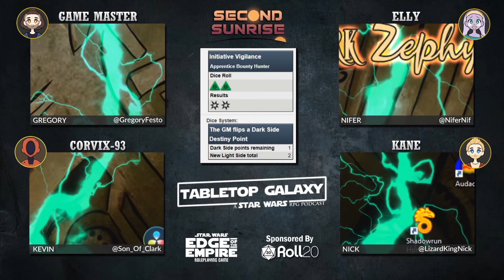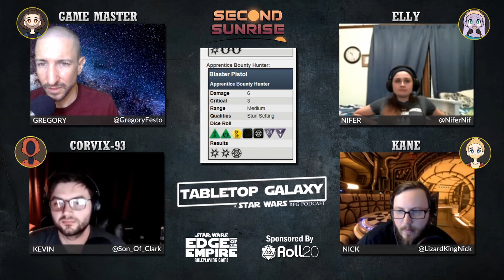Edge of the Empire | Second Sunrise 10 | Cool Guy Jacket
TabletopGalaxy is a Star Wars Roleplaying actual play podcast project.  This campaign uses the Edge of the Empire sourcebooks and follows the crew of the Second Sunrise--a politico, a mercenary, a mechanic, and a scout--on their adventures in a galaxy far far away.

This episode continues Season 2 for the Second Sunrise campaign.  This arc is GM'd and edited by Gregory with Nifer as Elly, Nick as Kane, and Kevin as the new hire Corvix-93.